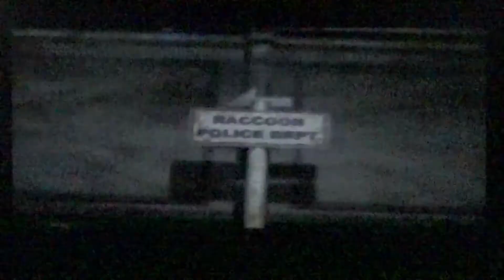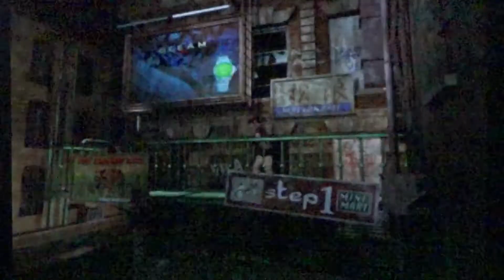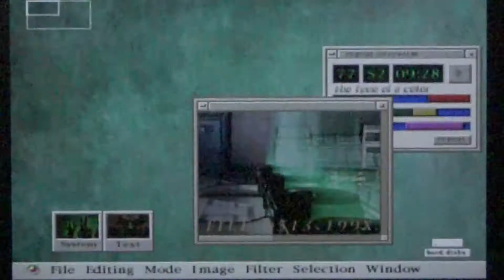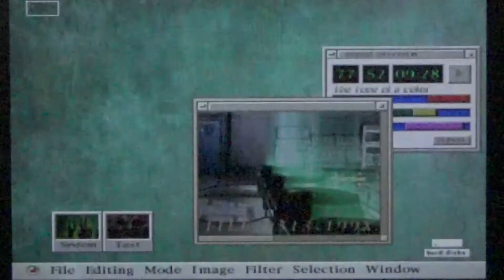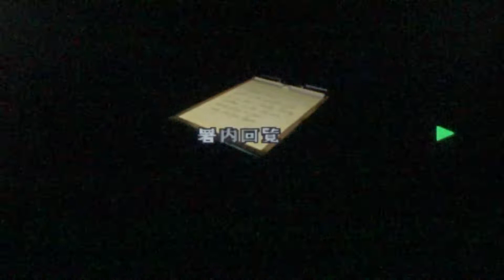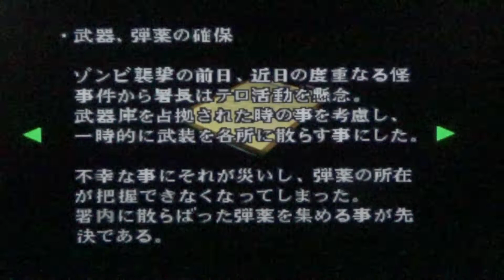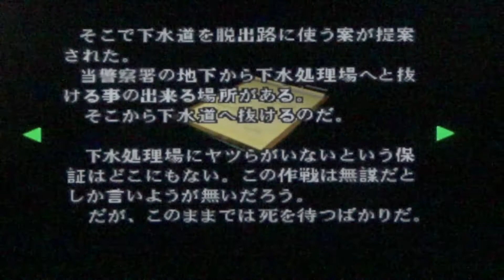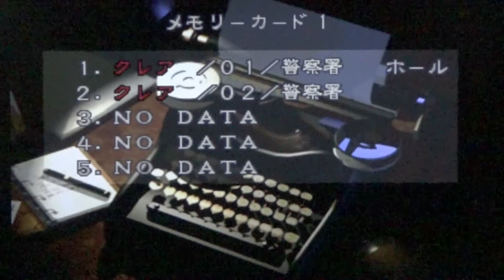【バイオ2】#0001「相方ビビリプレイ 汚い映像なので見ないでください」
私のチャンネルについては概要を参照してください。Please register a channel.